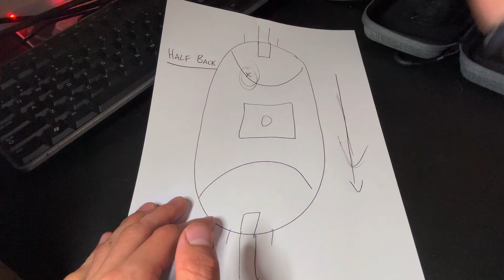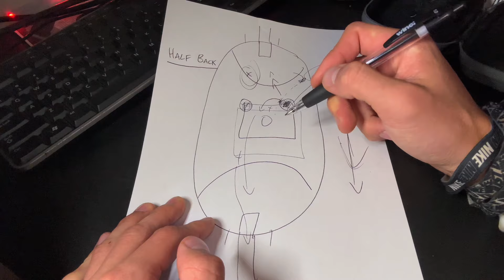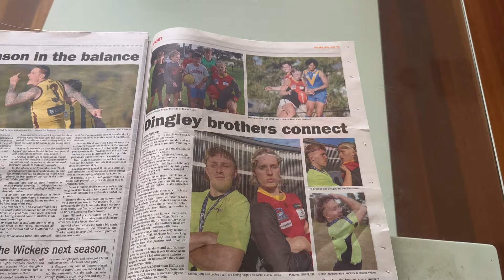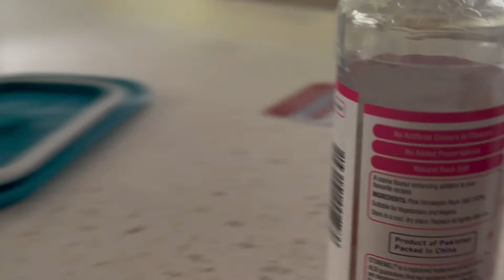EPIC Local Football Game Day Vlog (Division 1)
Lambros / Lachie Lamble is back for the 2023 season playing in the SFNL competition with the Dingley Dingoes.

Lambros finished the game with 25 disposals, 9 marks, 3 goal assists and 4 tackles!

If you want to optimise your athletic performance visit our

We appreciate your support and hope you have an amazing day❤️